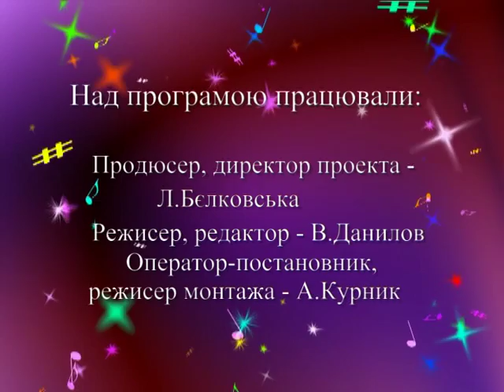Телевизионный проект "Будь звездой!" 2 сезон, выпуск №8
Выпуск №8 второго сезона, посвященный дню Святого Валентина. Страница проекта В программе звучат песни в исполнении Дианы Орловской, Анастасии Березовой, Екатерины Черняк, дуэта Дмитрий Бринзелевич и Арина Горелик и шоу-группы "Ремикс".  В рубрике "Минутка со звездочкой" юная звездочка Арина Горелик рассказывает легенду о том, почему 14 февраля назван Днем Святого Валентина.
Проголосовать за исполнителей можно, отправив СМС на номер, указанный в программе для каждого участника или оставив здесь комментарий. Голосование продлится до 20:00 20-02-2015.